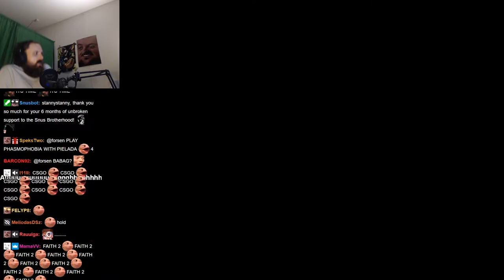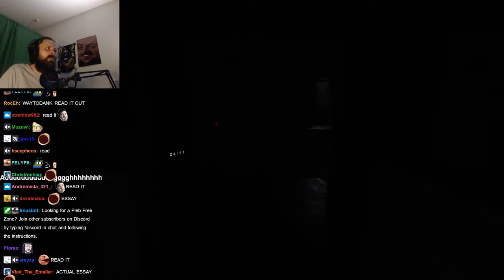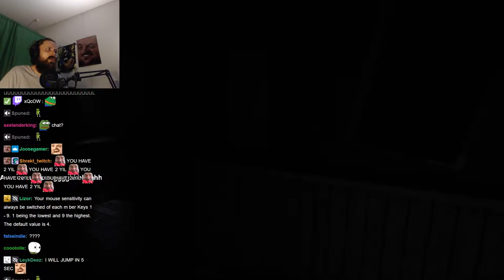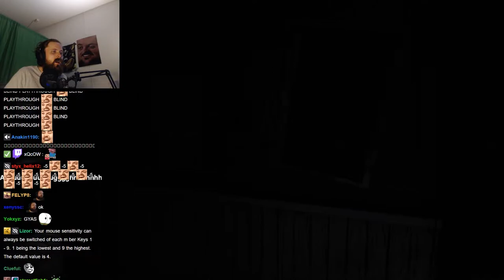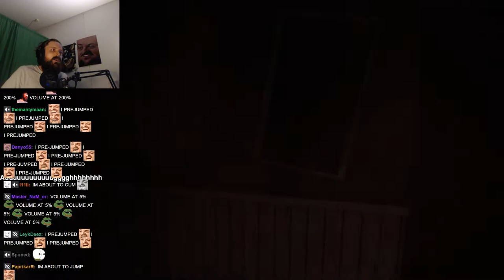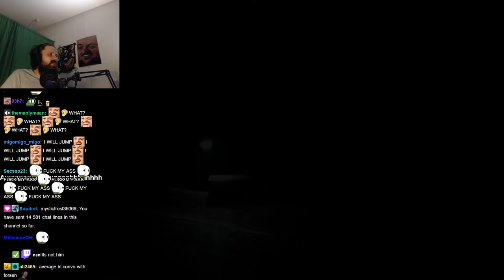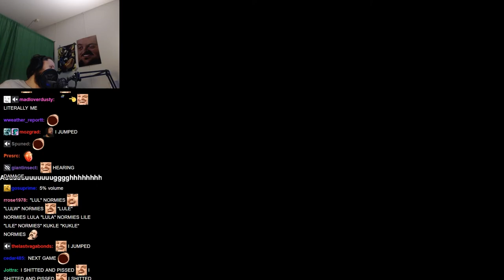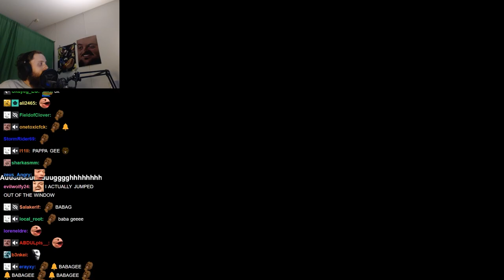Forsen plays Paresis (with Chat)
Stream Duration: 5:52:22

Game Description:  Paresis is one of the most challenging horror experiences to date. You are paralyzed in a hallway surrounded by 4 rooms. Here you must lean effectively, use logic and deductive reasoning, and divine critical noises that grant important information, which could be life or death. What lies beyond.